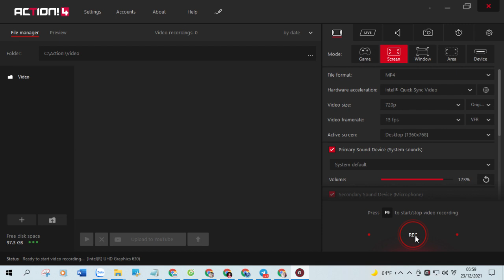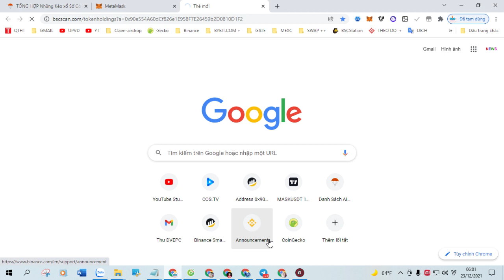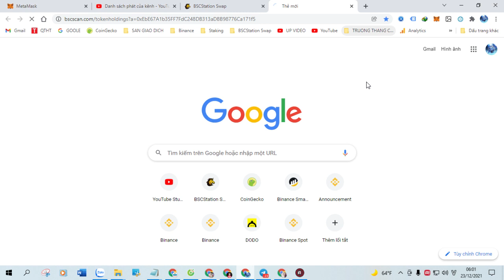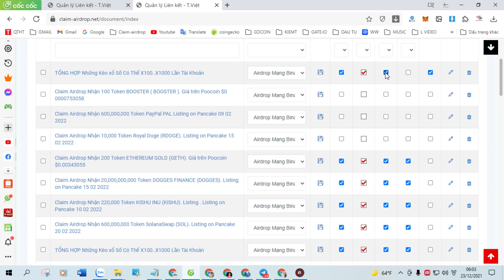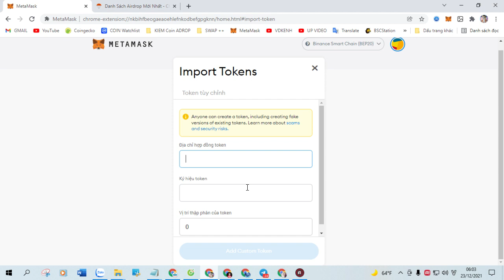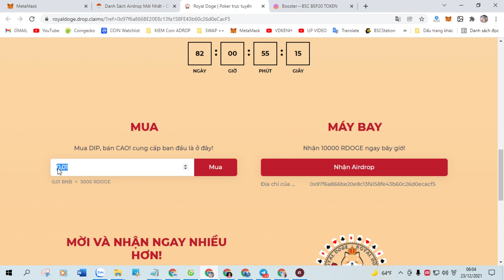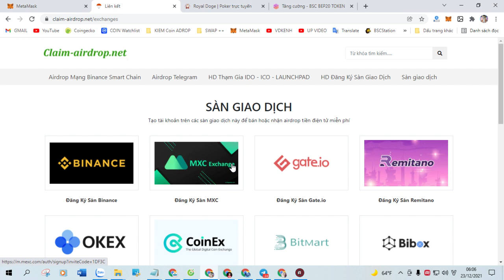Claim Airdrop Nhận 500 Token WishTesla (WTA), Mạng Bsc Ví Trustwallet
+ Bước 1: Sao chép Contract :  0x351c85Deb0F48Cd1A1B2ac52d2075e4FB1070d18

+ Bước 2: Truy Cập Web Tại Đây Click ( Claim Airdrop ) Nhận Token